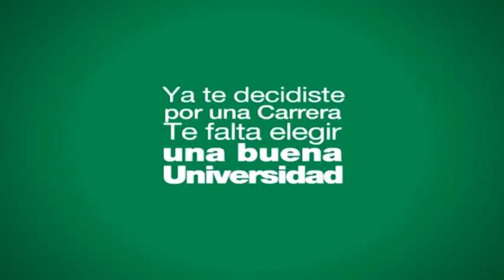Hockey: Nota Carlos Geneyro - DT Mitre